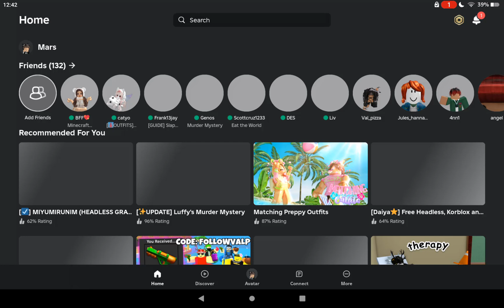STARTING IN A COUPLE HOURS!!!!!!